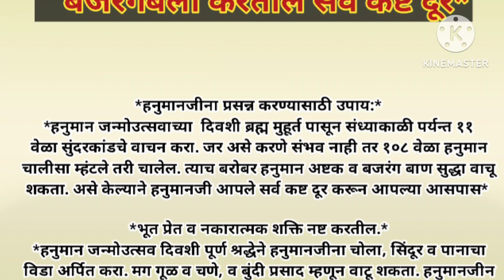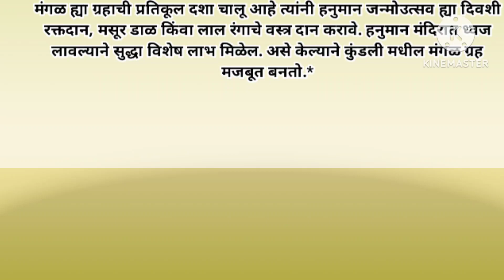सर्व प्रकारची कामे पूर्ण करण्यासाठी हे उपाय नक्की करून बघा